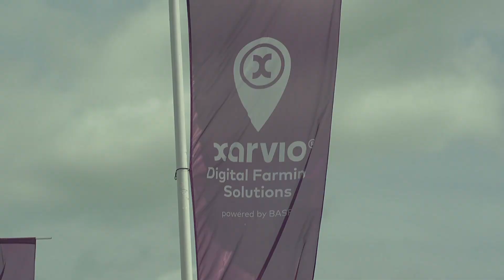Stand Xarvio - Sala Inmersiva 360 - Expoagro 2022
Agencia: Trebol4
Cliente: Xarvio